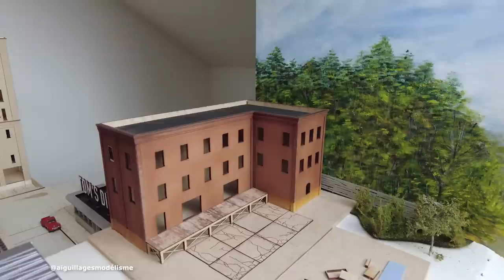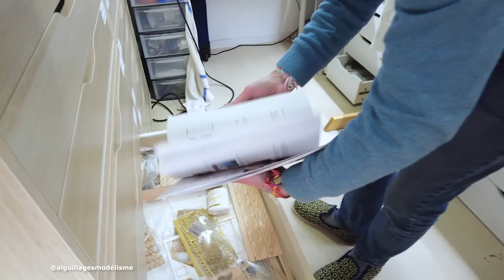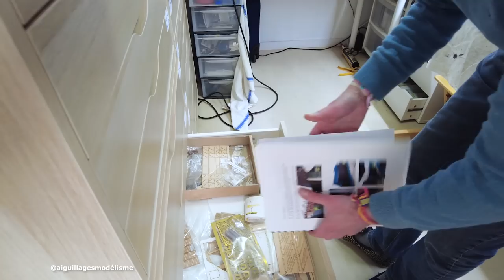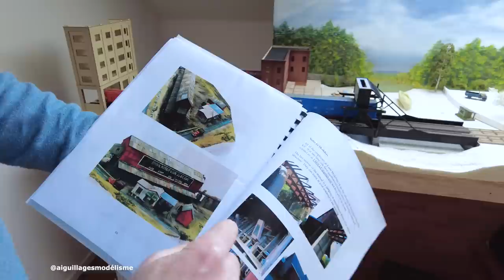Le nouveau réseau HO de Patrice Jouve